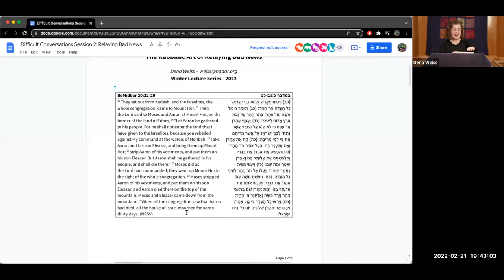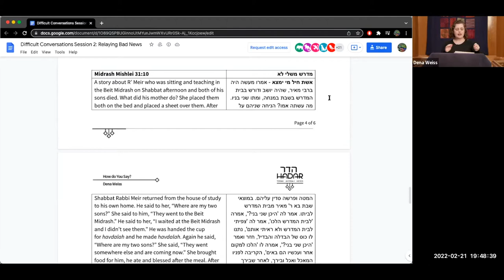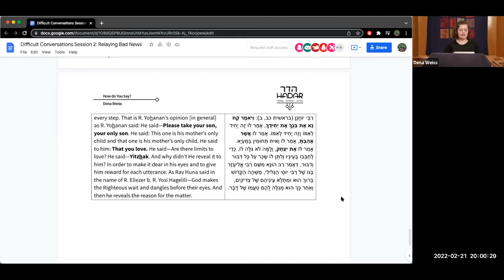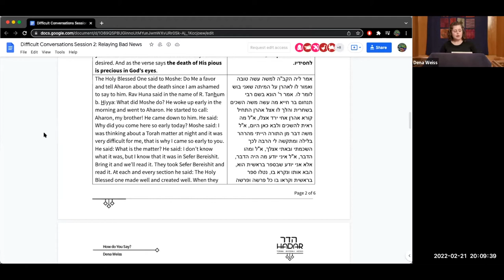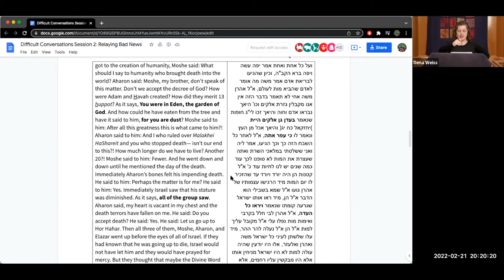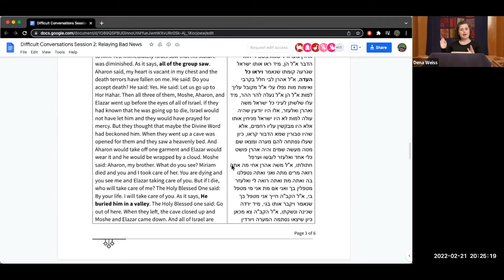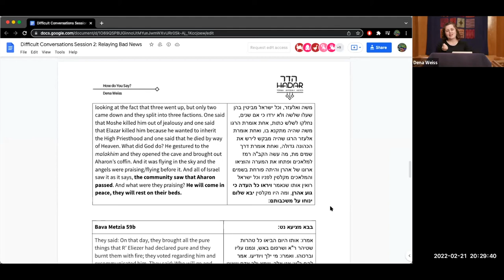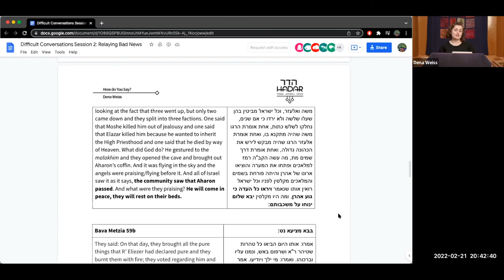How to Have Difficult Conversations, Part 2, with Dena Weiss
What do you say to someone who has lost a family member? How do you share painful or unsettling news? Are you permitted to lie if the truth might be worse? In this Winter Lecture Series, we will explore biblical and rabbinic texts that can help us better understand these scenarios where “saying the right thing” can feel challenging to the point of impossible. Through our learning together, we will arrive at a set of concrete guidelines and best practices for having painful conversations.

Recorded on Zoom as part of Hadar's Winter Lecture Series on Monday, February 21, 2022.